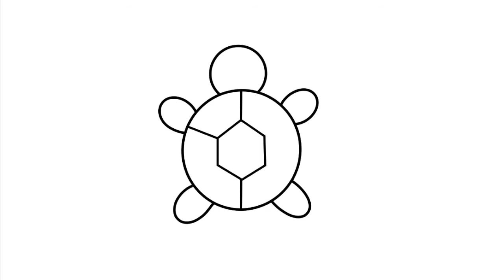How to draw Turtle | Easy Drawing for kids | Easy Tortoise Drawing | Pick your own | by Archana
Hi friends!!!